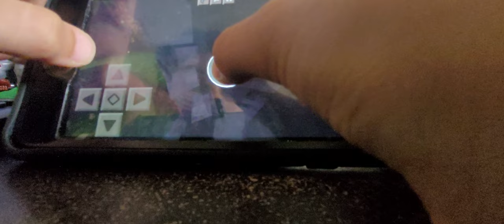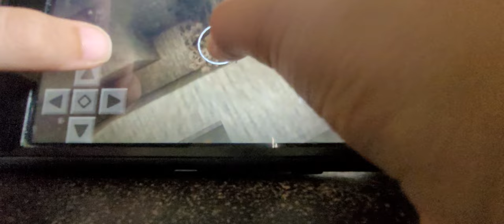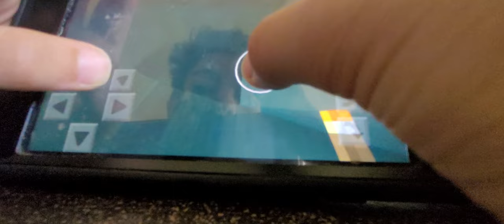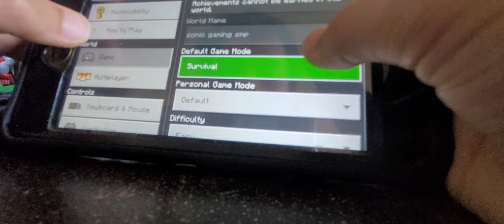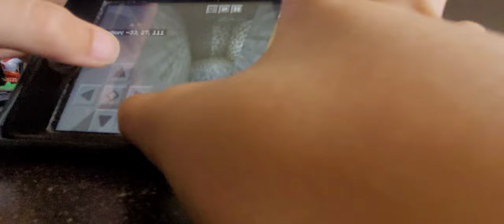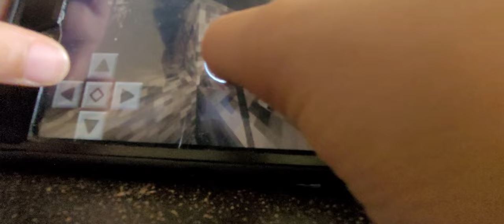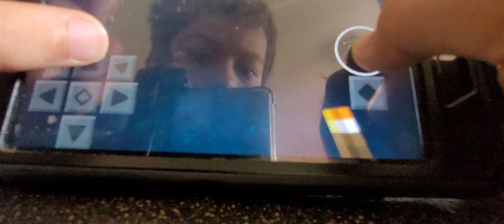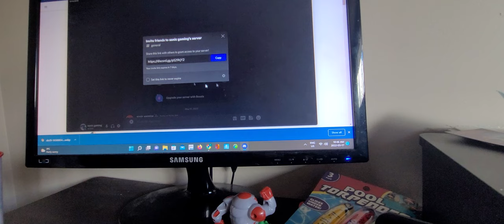sonic gaming smp